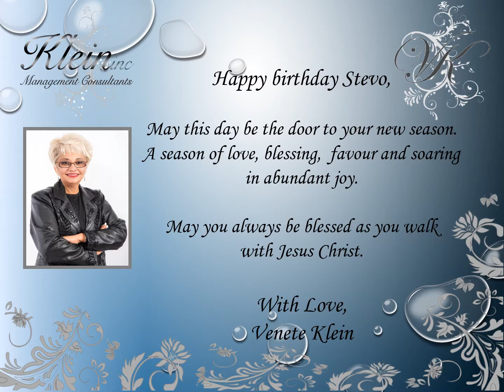Happy Birthday Stevo